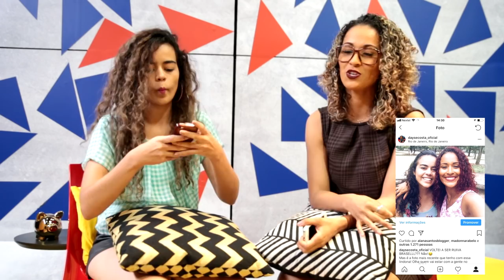"DAYSE CONVIDA" COM ALANA SANTOS BLOGGER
DAYSE CONVIDA Com Alana Santos Blogger!!! Vem conferir várias dicas de modelagem e costura nesse quadro onde trago convidados para um super papo!♥

-CURSO DE MODELAGEM DA DAYSE COSTA!

PERGUNTAS FREQUENTES:

- CANON T5i